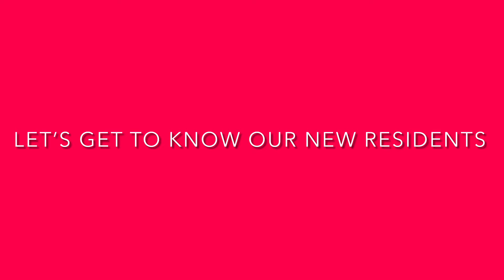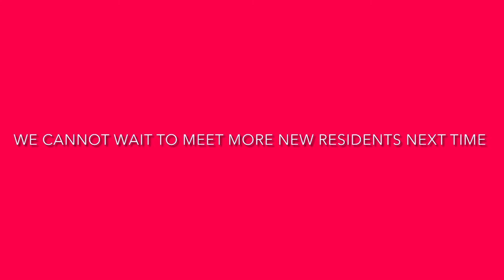Meet the new residents part 2 - 2021